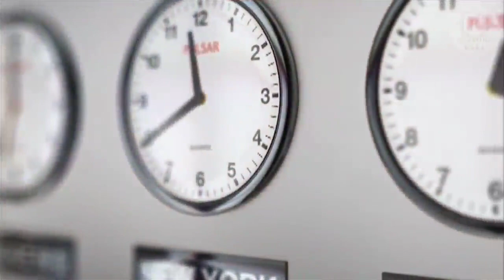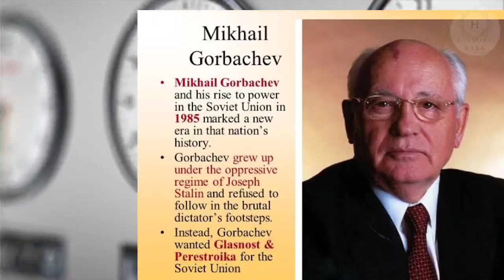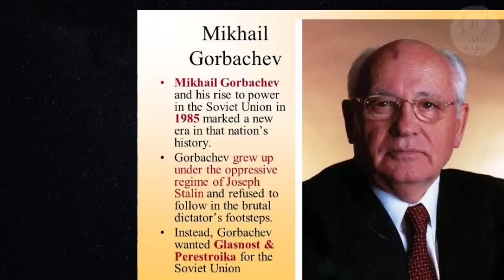The Fall Of USSR full History in Hindi / Soviet संघ केसे टूटा?